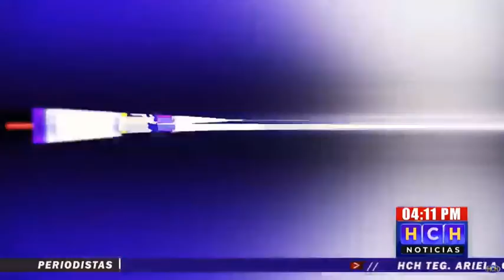¡TRANCAZO DE FIN DE AÑO! para finalizar 2020 anuncian aumento a la energía eléctrica